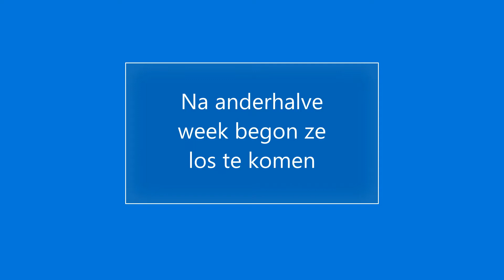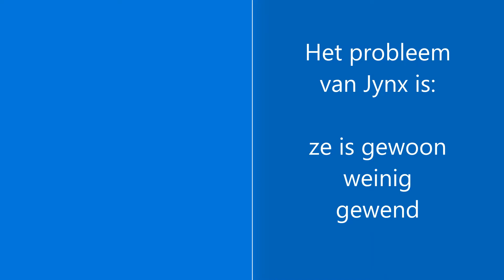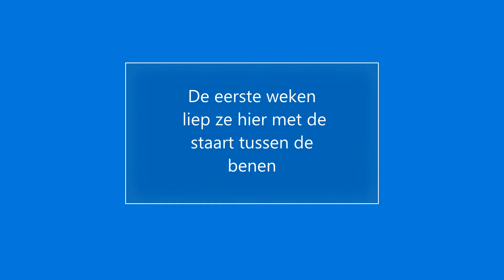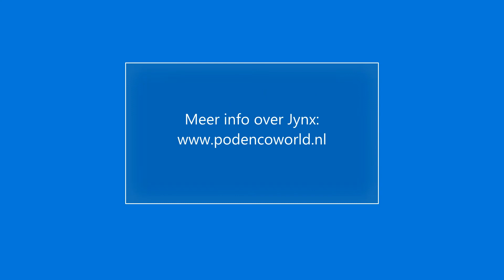Podenco Jynx 2.0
Spaanse schone Jynx zoekt baasje... zou jij dat kunnen zijn?